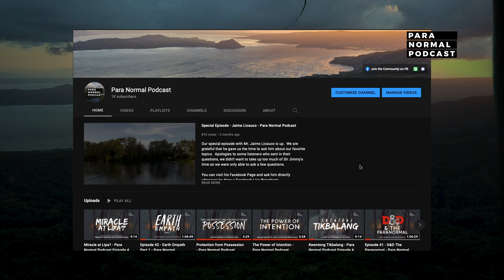Episode 58 - The Exorcist - Para Normal Podcast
In this episode we were able to invite The Exorcist we had in Episode 20 and Episode 38.  To say that we learned a lot from those episodes would be an understatement.  It opened my mind to the possibilities of the spirit world, the possibilities and powers of the human soul, and the silent interaction we are having with the inhabitants of the invisible world.

This episode is as enlightening if not as entertaining as the previous conversation with Nicholas (The Exorcist).  We learn of his origins, how we first dealt with it and the unusual experiences he's had along the way.

Please listen to the messages and try to practice it as well.  I keep repeating what Nicholas said, that you shouldn't create your own jail with your mind, you are free to make the decision to remove yourself from that oppressive frequency/feeling and to change it.

If you want to have further discussions about Nicholas' experiences, head over to the Discord Server where we can fully digest what was learned in this episode :D

If you want to know about the stories of the other guests who were in the episode here are links to their stories:

Do you enjoy our content? How about supporting the podcast? You can help keep us going by giving us a cup of joe!

We have different tiers for supporters, from the general support to early access to joining us on the calls way in advance.